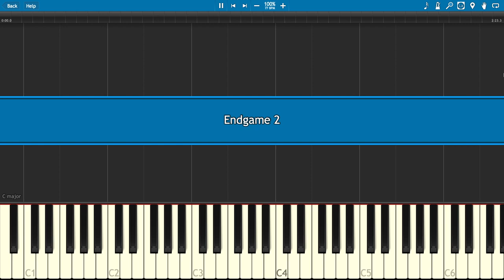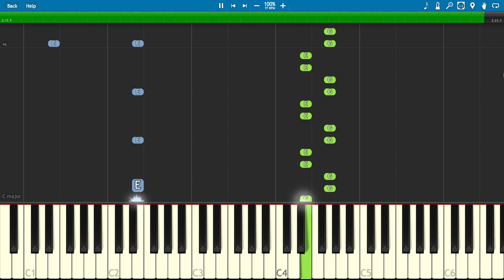Avengers Endgame Trailer 2 - EASY Piano Tutorial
How to play an easy version of the music from the second official trailer for Marvel Studios Avengers : Endgame on piano.